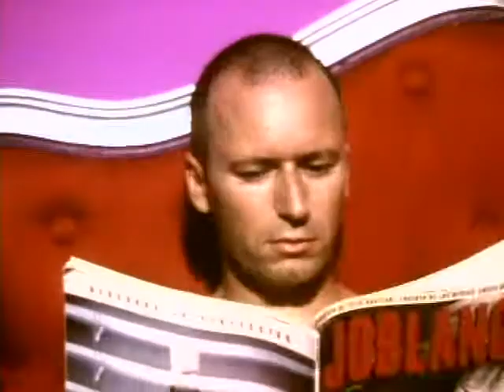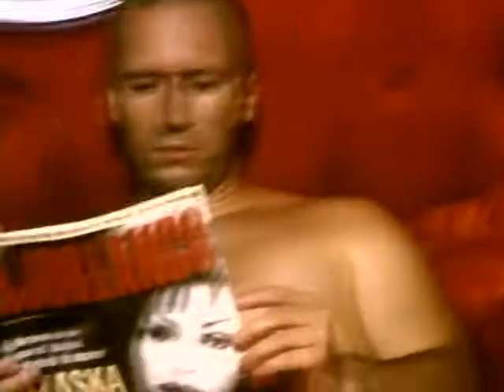Fangoria - En La Disneylandia Del Amor (Video Oficial) [Remasterizado]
Del EP "Un Dia Cualquiera En Vulcano 2.0", editado por Gasa en 1993.